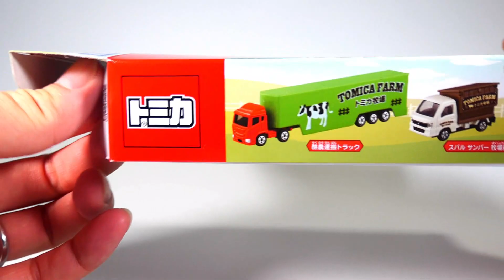【トミカ開封】ほのぼの牧場デザインいいね！ようこそ！トミカ牧場トラックセット開封‼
今回は、2023年6月17日に発売した
トミカ ギフト ようこそ！トミカ牧場トラックセットについて
開封して見ていきたいと思います！

酪農運搬トラック
スバル サンバー 牧場販売車
スズキ キャリイ 牧場トラック
ぶた（４匹）